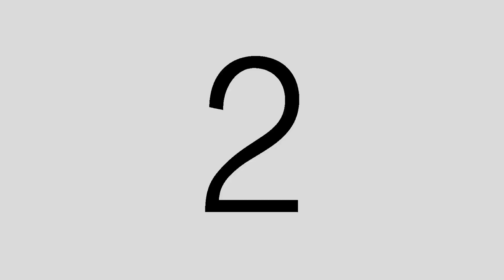The Chip King - Short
A short film made by Lucas Lindgren, Regent Mawitea, Ethan Cunningham, Dennis Samuelsson, Levi Turner & Brendan Lalor.

A Griffith Film School Production.

Actors by appearance -

Sam Mackerras
Lucas Lindgren
Leah Douglas
Levi Turner
Cory Simpson
Brendan Lalor
Ethan Cunningham
Dennis Samuelsson
Regent Mawitea